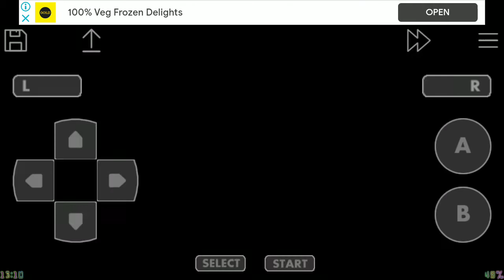all bosses in teenage mutant Ninja turtles